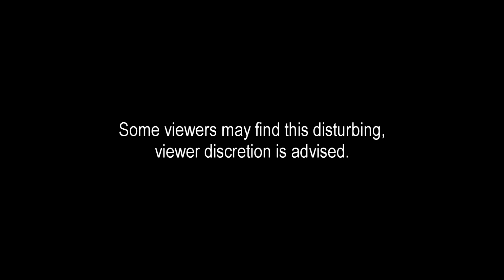Lets Play Resident Evil Biohazard - Ep 2 (w/ Trillid)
Enjoyed watching us play this game? You can get yourself a copy at a cheap price right now! Head over to G2A and check it out with this link!